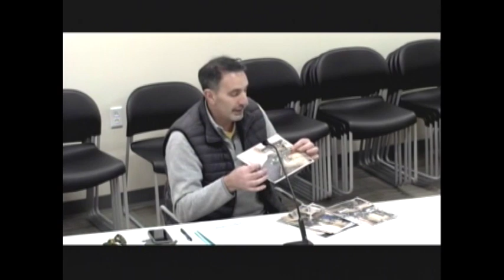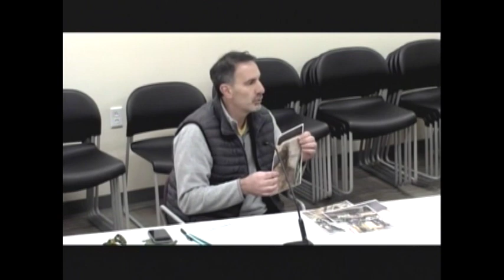February 11, 2021 Town Board Workshop